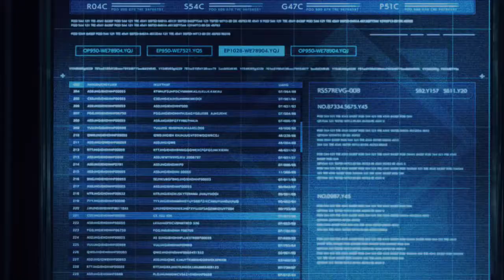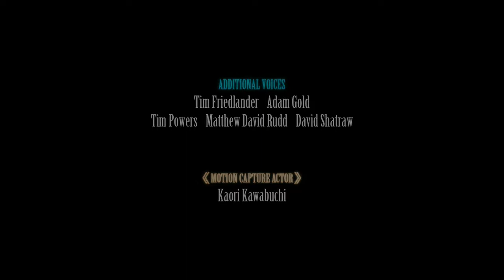Final Fantasy 7 Remake part 53 (Raw)